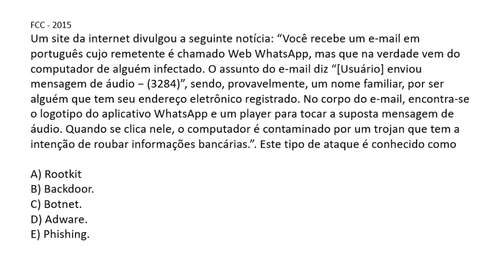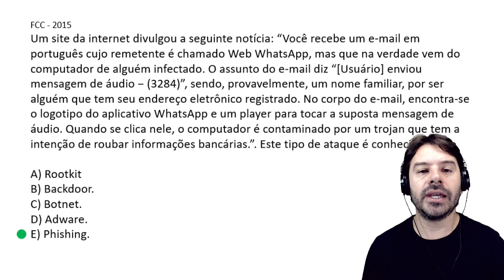Concurso BANRISUL 2019 - Aula 21 de informática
Aula 21 de informática para o concurso do Banrisul 2019 com o professor Rodrigo Schaeffer. Concurso do Banco do Estado do Rio Grande do Sul para o cargo de escriturário com a banca FCC - Fundação Carlos Chagas.
Conteúdo desta aula: Segurança da informação o ataque de phishing.